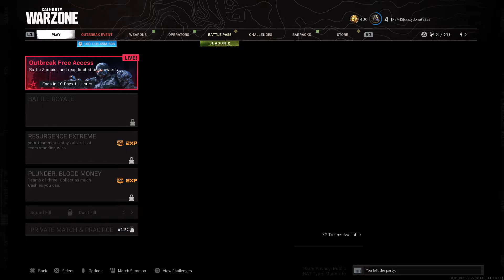Chaos, Carnage, Laughter